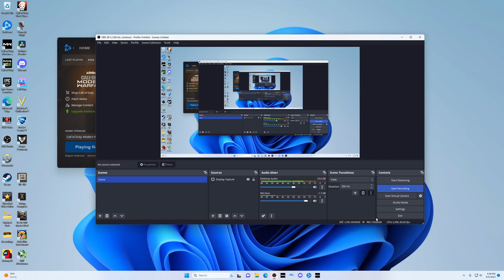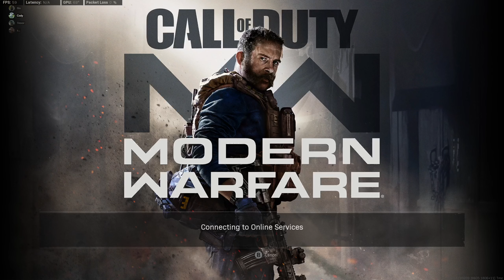Poor Kiddos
Warzone Caldera Quads with Keggy the Keg, Binacnak